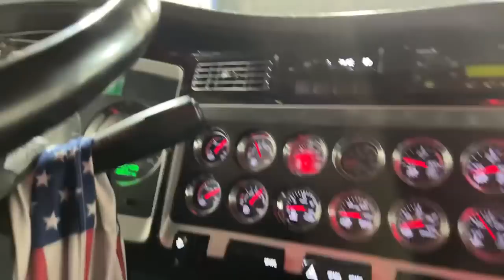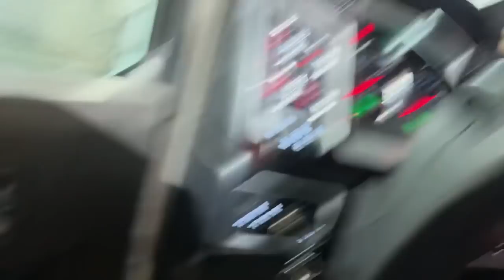FINALLY WASH TIME